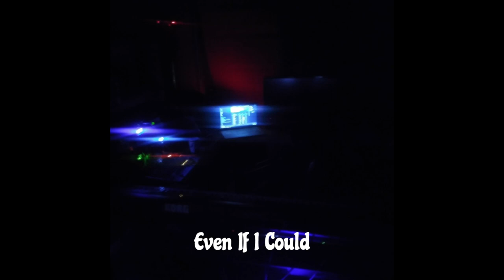Even If I Could (Demo)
for The Long Road - Due Out maybe Spring2023
A bunch of stuff still to come